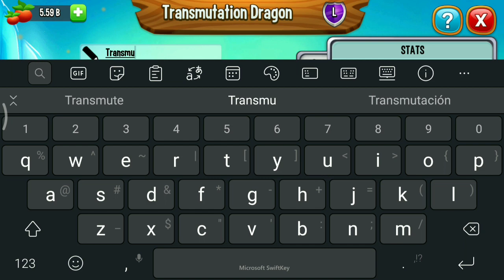This Dragon Has Double Primal Special Skill ! You Must Summon It ! Dragon City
The transmutation dragon has 1 primal special skill but if you trian him you will find another primal special skill!